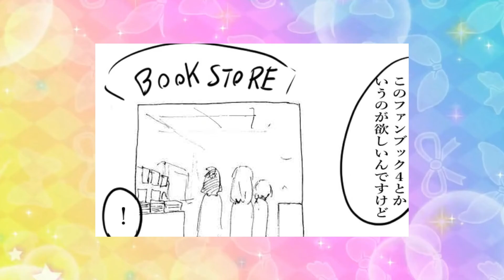【漫画】アイカツ！あるある⑱【アイカツプラネット！】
AIKATSU PLANET

次
アイカツ！あるある⑲